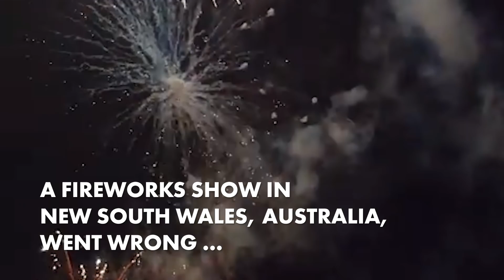New Year's Eve fireworks explosion sends thousands running for cover | New York Post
A New Year's Eve show in Australia was derailed when an explosion sent fireworks shooting uncontrollably into the air. No major injuries were reported, although thousands of attendees had to be evacuated when fireworks continued to launch.